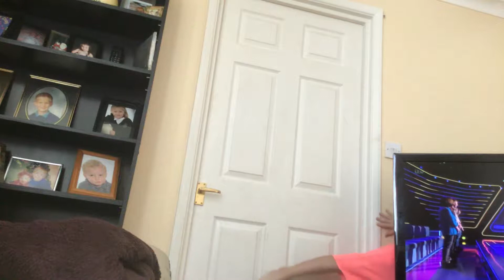24 July 2018